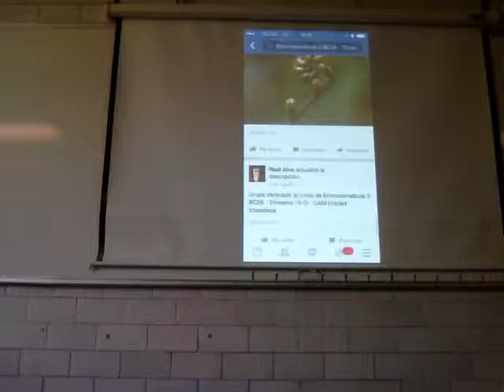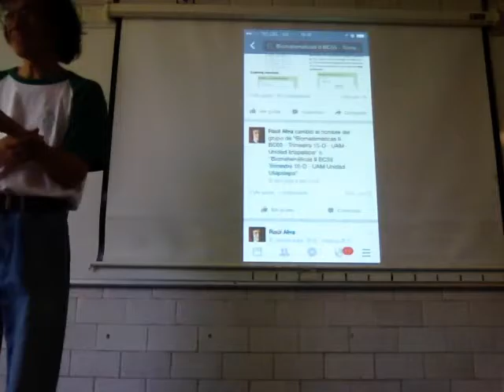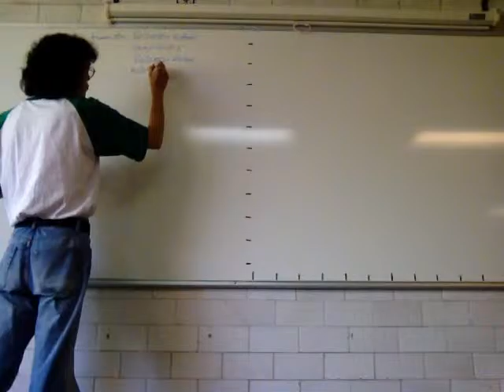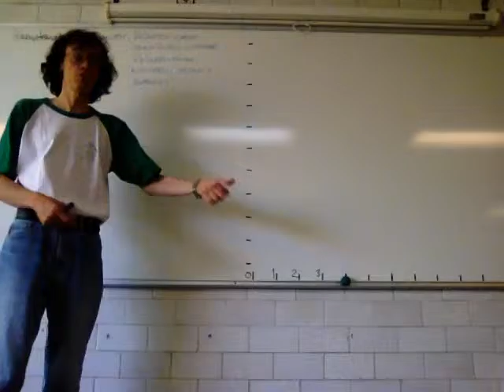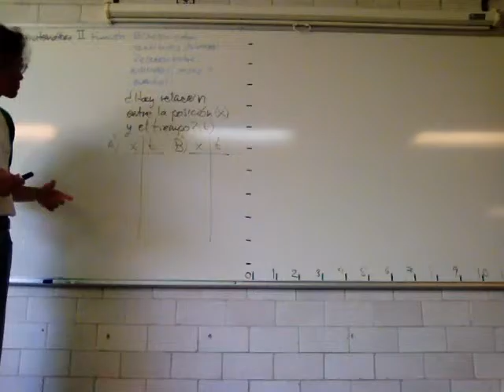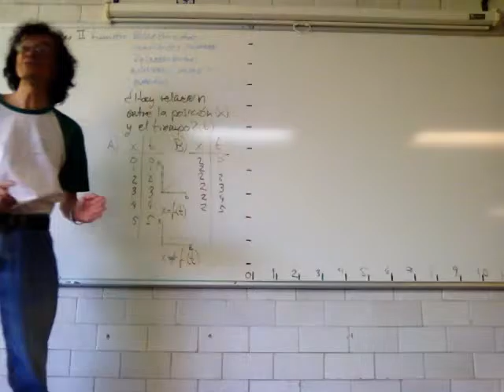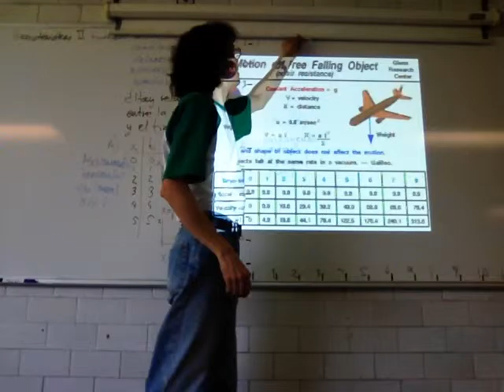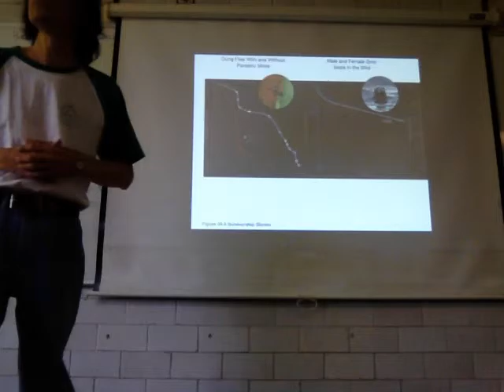Concavidad. Polinomios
Caída libre en la Tierra y El martillo y la pluma. Cortesía de NASA
Uso de matemáticas en Biología
Funciones lineales y no lineales en la naturaleza
Biomatemáticas 2 BC55 Trimestre 15-Otoño
Unidad Iztapalapa